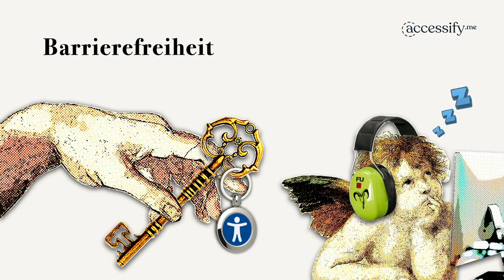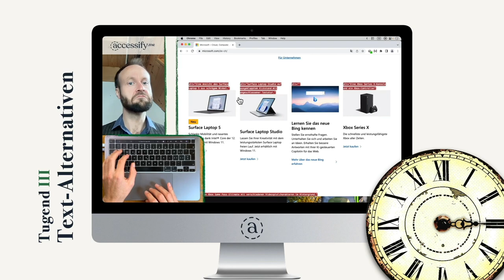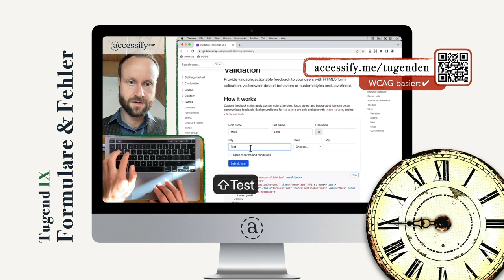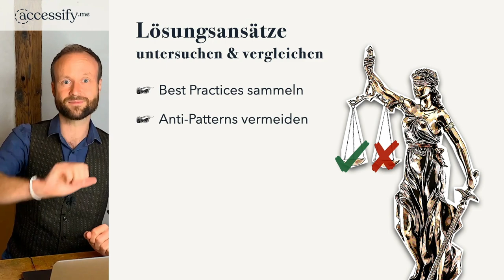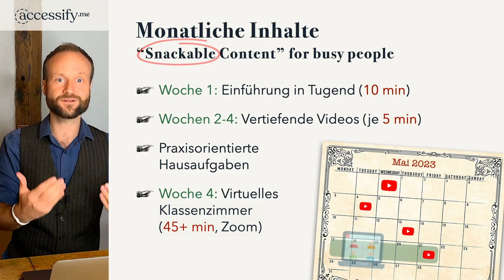Trailer Accessify.me Jahrestraining Barrierefreiheit 2023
Trailer für das Accessify.me Online Training zu Barrierefreiheit im Web für Designer- und Entwickler:innen.